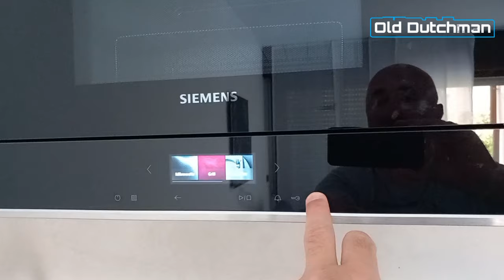Апарт-отель 5*****. BOSCO CANORO BIBIONE.Краткий обзор/плюсы и минусы высоких цен на отдых в Италии.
Сегодня мы хотим вам показать апарт-отель BOSCO CANORO в итальянском городе Бибионе, на побережье Адриатического моря, и немного рассказать об аппартаментах, о местоположении самого отеля, коснёмся ценовых отношений и сравним стоимость бюджентной поездки и нормальной.